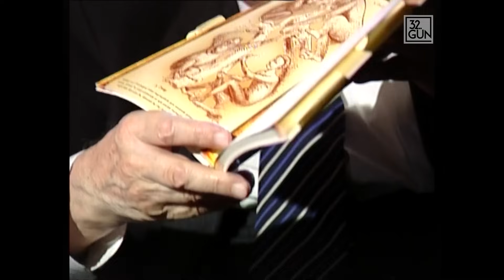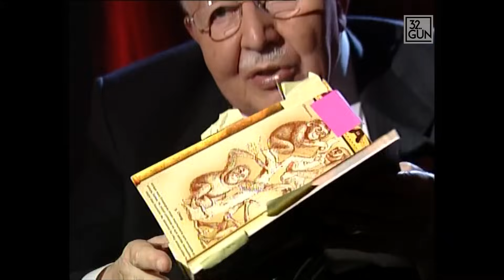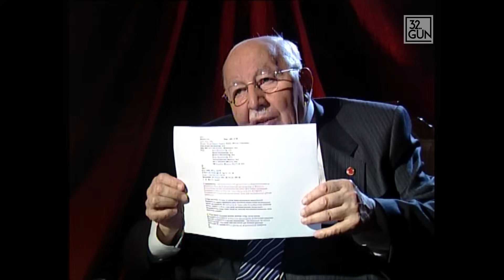Milli Görüş Nedir? | Necmettin Erbakan Anlatıyor | 32. Gün Arşivi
Necmettin Erbakan, "Son Darbe 28 Şubat" belgeseli için Rıdvan Akar'ın sorularını yanıtlamıştı...